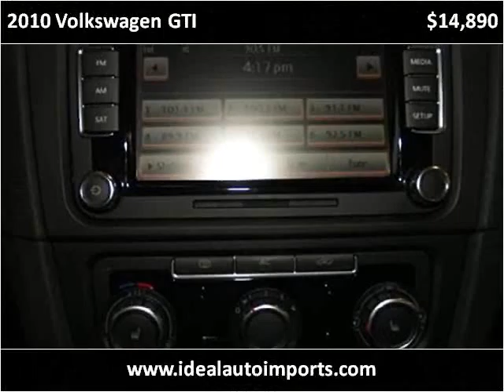2010 Volkswagen GTI Used Cars Eden Prairie MN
This 2010 Volkswagen GTI is available from iDeal Auto Imports LLC.